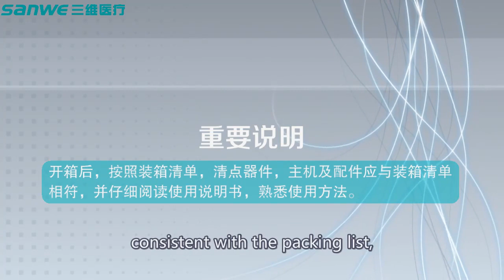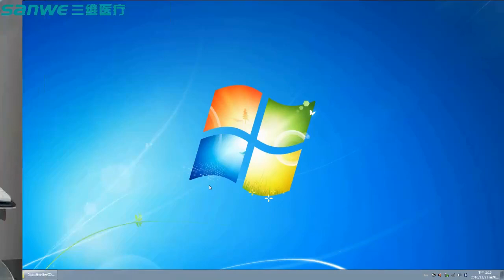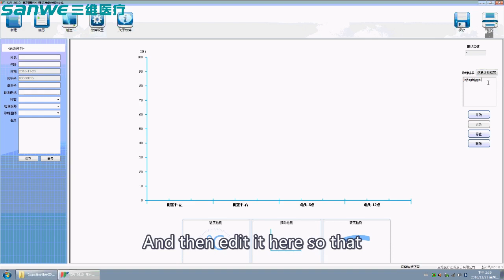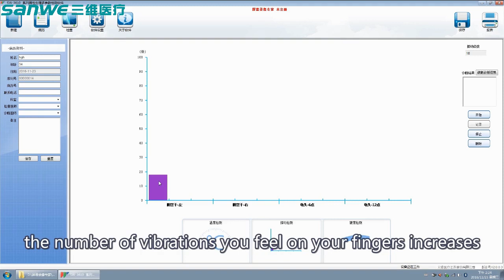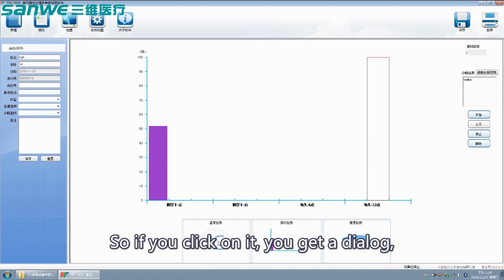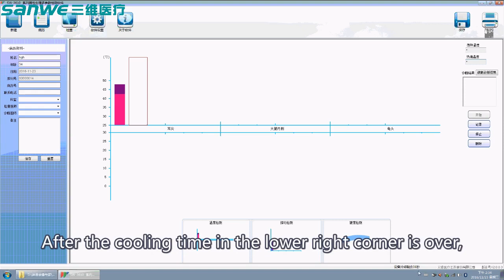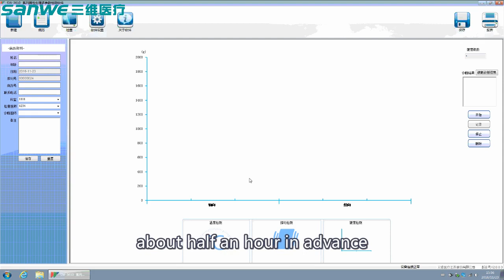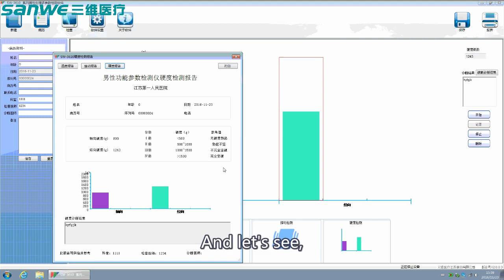SW-3610 Male Physiology Multi-parameter Testing Apparatus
Contact person: Lisa Li
SW-3610 Male Physiology Multiparameter Testing Apparatus merges modern techniques theory of automatic control and computer-automatic digital display technology in one, it is of superior performance and high safety, which make it effective to examine the hardness and sensitivity of male penis, so as to provide reliable data reference for making therapeutic schedule.It can be connected with the PACS to store and transfer the data,shring the patients record sources.